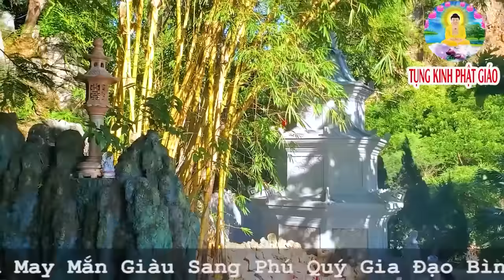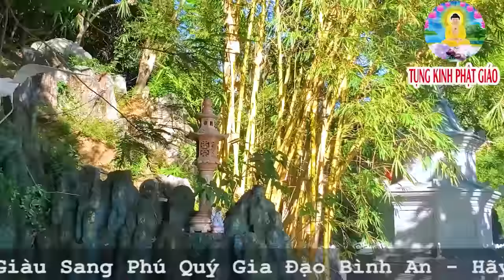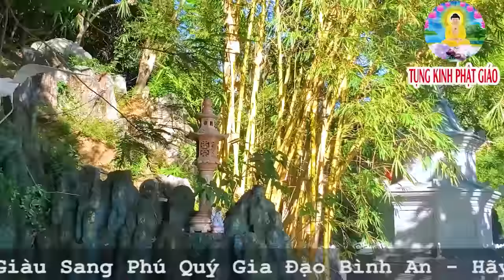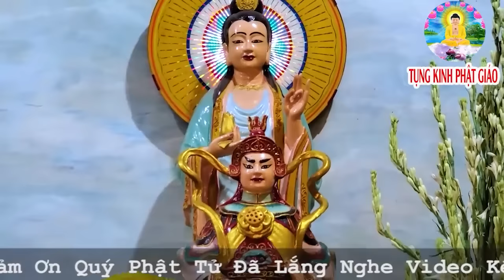Nghe Tụng Kinh Cầu Sám Hối Phật Bồ Tát Phù Hộ TÀI LỘC ÀO ÀO ĐẾN ,Hết Bệnh Giải Nghiệp